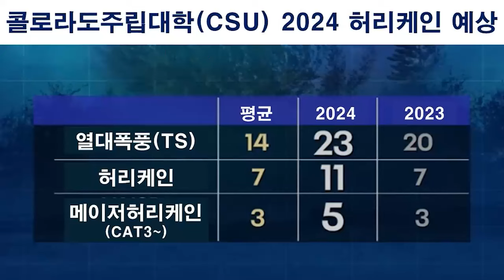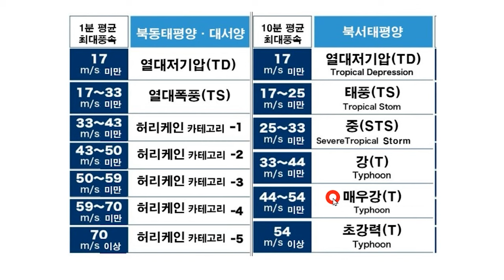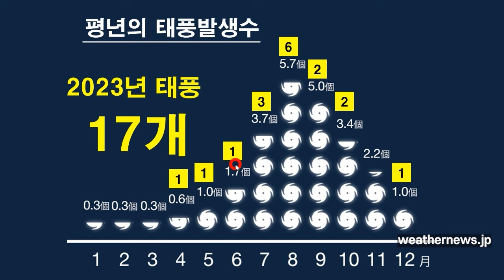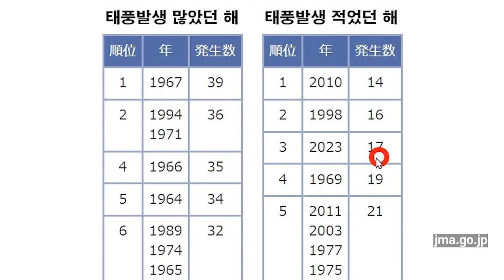2024년 허리케인이 11개 발생할 것이라는 예상이 나왔습니다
미국 콜로라도주립대학(CSU)는 2024년에 발생할 것으로 예상되는 허리케인의 숫자를 발표했습니다. CSU는 매년 그해 발생할 허리케인 숫자를 대체로 정확하게 예측하는 것으로 정평이 나 있습니다.  매년 발표되는 CSU의 예상은 허리케인이 지날 것으로 예상되는 지자체나 관련 회사 등이 주목하고 있습니다.